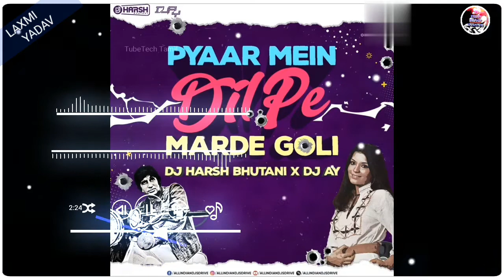Pyar Me Dil Pe (Remix) - DJ Harsh Bhutani & DJ AY || LAXMI YADAV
Pyar Me Dil Pe (Remix) - DJ Harsh Bhutani & DJ AY